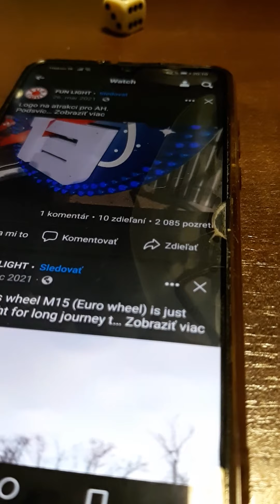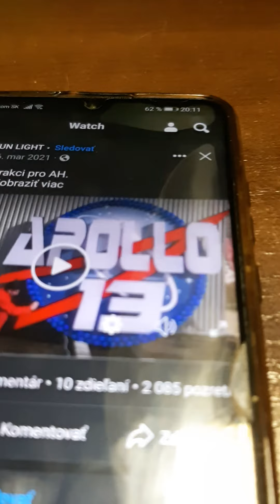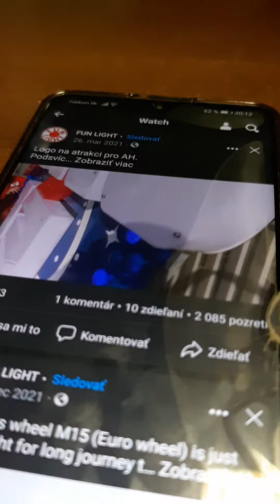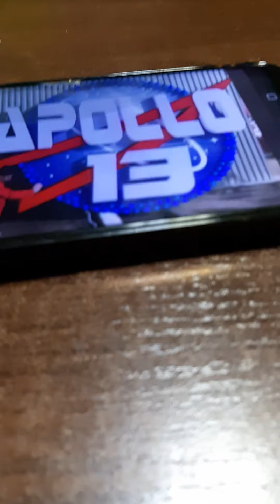apollo 13 booster logo lunapark helfer🎆🥰